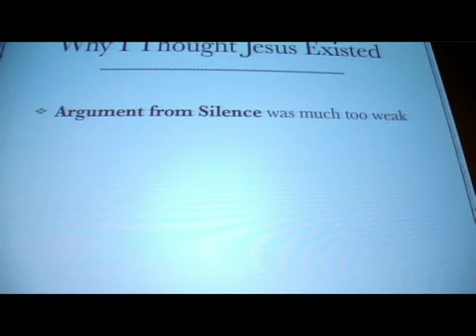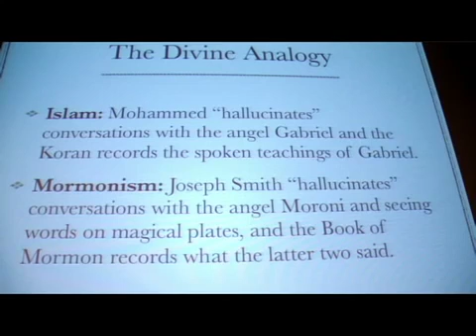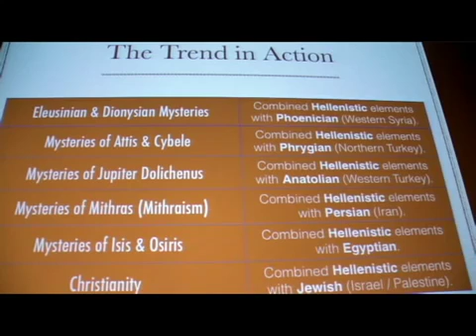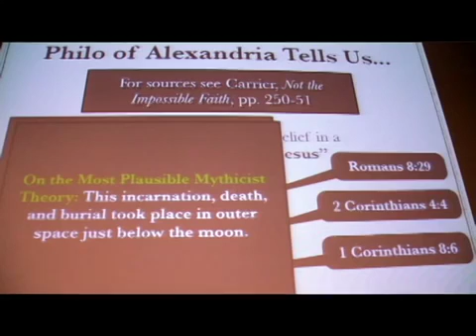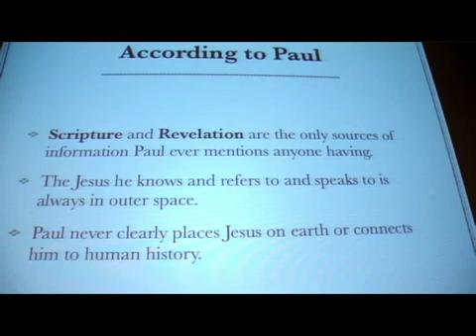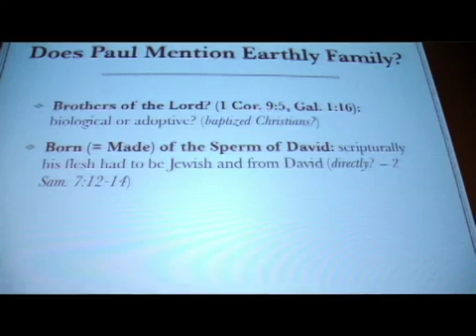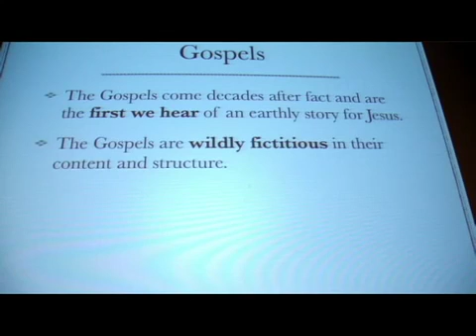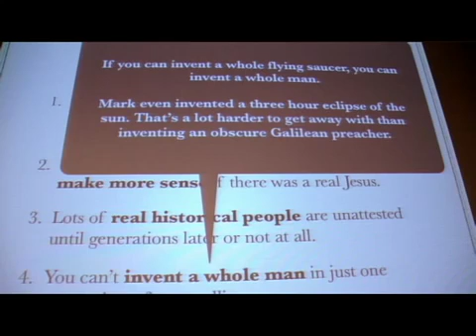Why I Think Jesus Didn